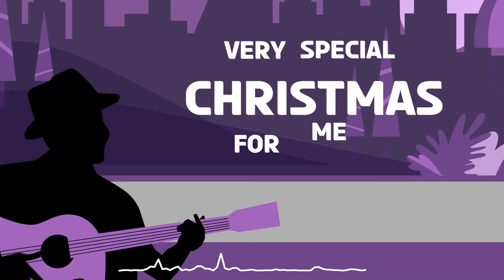Glenn Fredly - This Christmas feat. Pasto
Hi guys, selamat Natal!! Hari ini ada Glenn Fredly yang menemani kita dengan lagu berjudul This Christmas. Apa kesan kamu tentang lagu ini?

Glenn Fredly - This Christmas
Ada yang berbeda
Hal yang tak pernah kurasakan
This Christmas

Tak sabar ku menanti
Kar'na kini ku tak sendiri
This Christmas

Berbagi cinta bersama
Dan habiskan waktu bersama
And this Christmas will be
Very special Christmas for me

Bersama denganmu
Dalam suasana berbeda
This Christmas

Malam yang terindah
Tak mungkin akan tergantikan
This Christmas

Berbagi cinta bersama
Dan habiskan waktu denganmu
Oh, this Christmas will be
Very special Christmas for me, my baby

And this Christmas will be (only with you I share this Christmas)

Very special Christmas for me (only with you)
Very special Christmas for me (only with you, with you with me together)

This Christmas
This Christmas